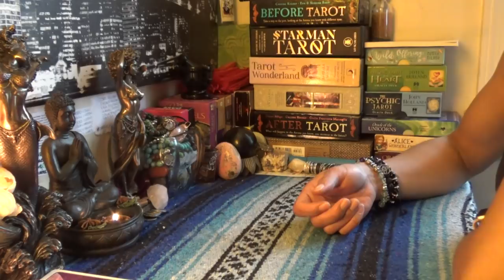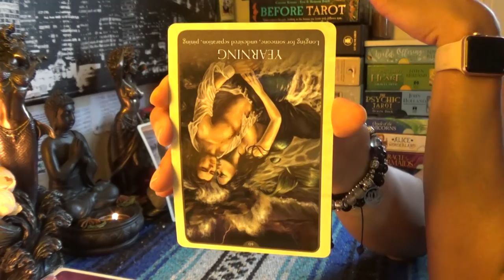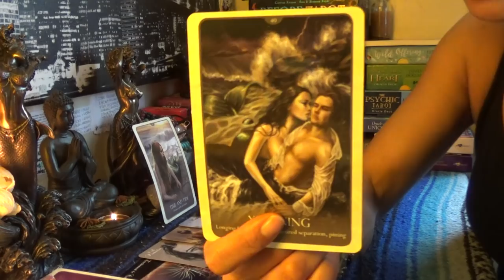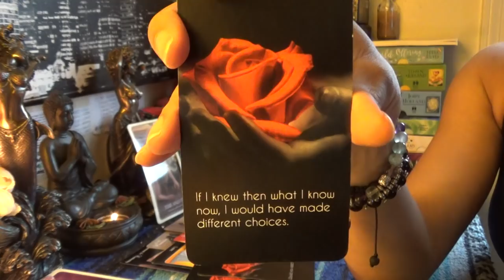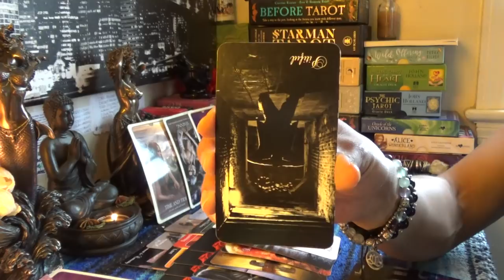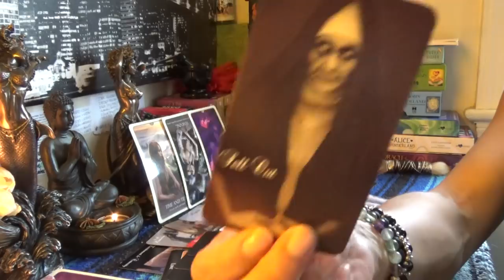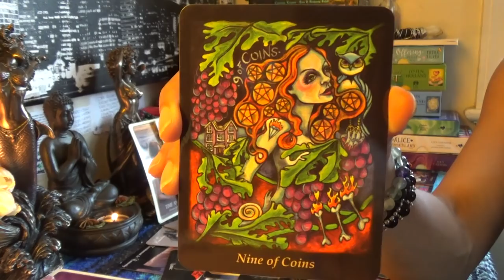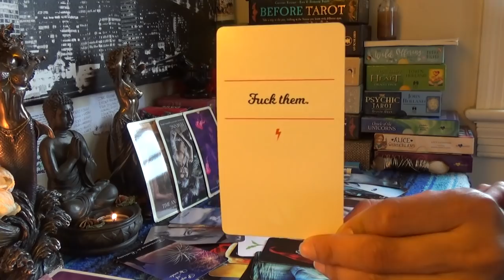💏TWIN FLAME 👸🏽DIVINE FEMININE APRIL 15-30 2019💏GET OUT MY DREAMS LOVE DON'T LIVE HERE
💏TWIN FLAME 👸🏽DIVINE FEMININE APRIL 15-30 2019💏GET OUT MY DREAMS LOVE DON'T LIVE HERE...👉🏾👉🏾👉🏾watch the full video on YouTube 💁🏽‍♀️Make sure you like and subscribe to my YouTube so you don’t miss a thing